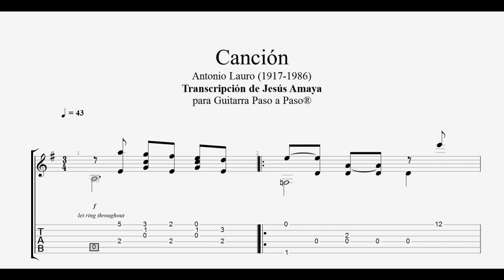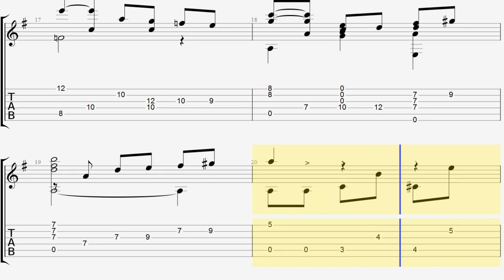Canción - Antonio Lauro - Tablatura por Jesús Amaya...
Jesús Amaya realizó la transcripción de esta obra que el maestro Antonio Lauro titulara Canción... PDF GRATIS